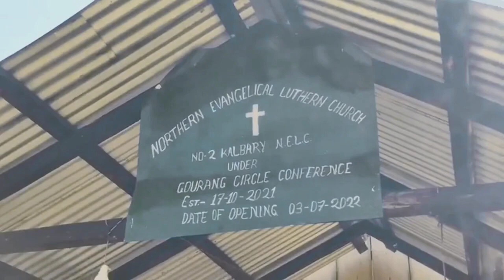it is happened in Assam, destroyed a Christian Church